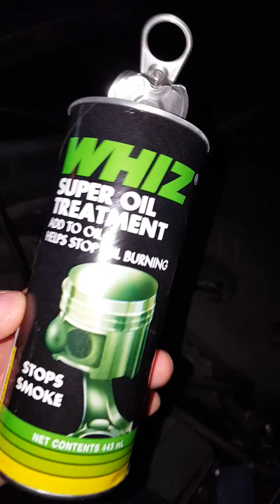아반떼hd 디젤vgt 미제엔진코팅제 오일첨가 차판매합니다 조용합니다